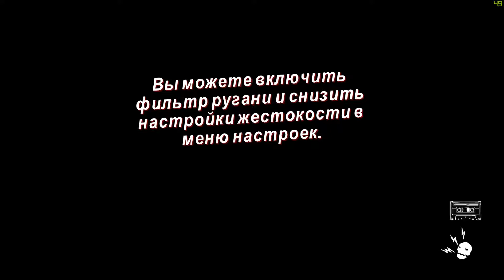Играем в Sunset Overdrive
Зараза по всему городу, повсюду монстры, уже почти все сдохли, но ты ещё нет.

Жанр: Экшен
Дата выхода (PC): 16 ноября 2018

Графические настройки:
- 1080p
- Все эффекты включены
- Сглаживание включено

Конфигурация PC, на котором было записано видео:
- 16GB DDR3 RAM

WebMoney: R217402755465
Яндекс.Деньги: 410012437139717